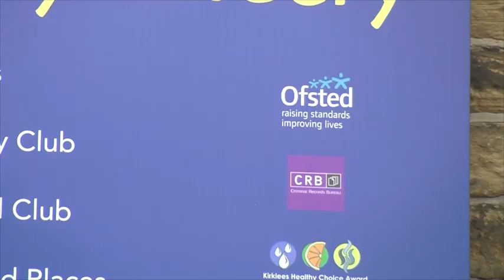Hunny Pot Day Nursery | 01484 515528 | Huddersfield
We believe the Hunnypot Day Nursery is Huddersfield's best local provider of childcare. Established in 1995, it has been with the current owners since 2001. Our aim is to provide your child with the best childcare and you with peace of mind that your child is safe, happy and learning.

The Hunnypot is based on Rawthorpe Lane, Huddersfield and is a small, privately owned nursery.
The Hunnypot is registered to care for 29 children from birth to 5 years of age.
ALL of our staff are highly qualified and most are paediatric first aiders.
At the Hunnypot, we pride ourselves in our low staff turnover -- most of our staff have been with us several years, providing a home from home environment for every child in our care.
We provide a safe, stimulating and happy environment in which trained caring staff ensure that the individual needs of the child are met.
We have 4 bright attractive floors which are age related for the children,
We are part of the healthy meals initiative.
Free places are available for 2 and3 year olds (NEF)